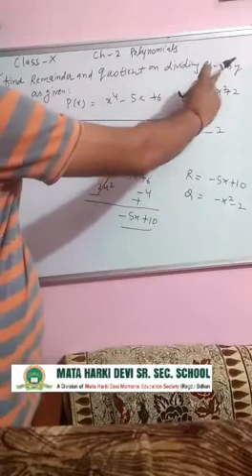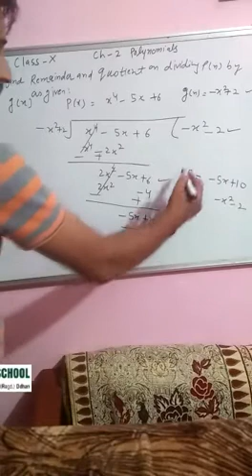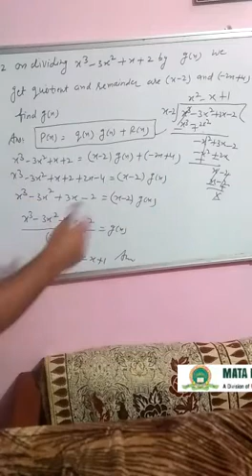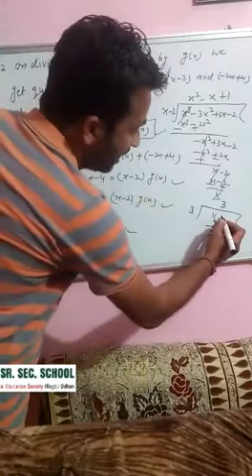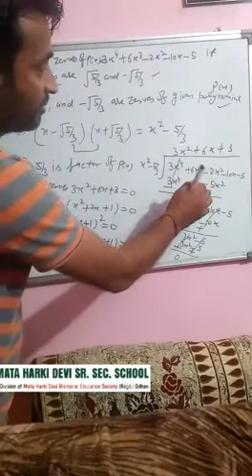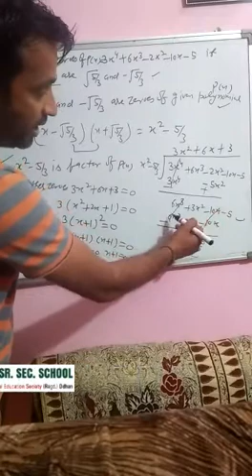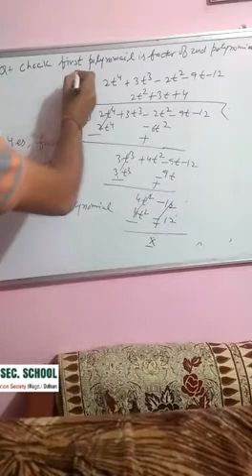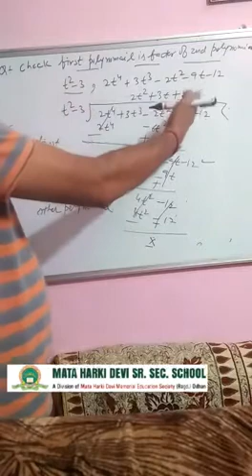Class-10 | Maths | Ch-2 | Polynomials | Part-3 | Mhdodhan